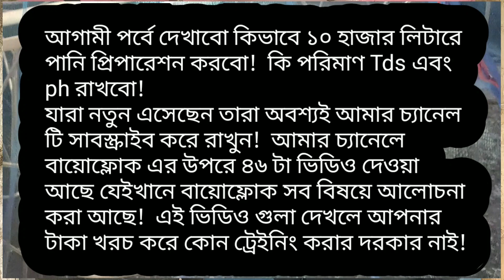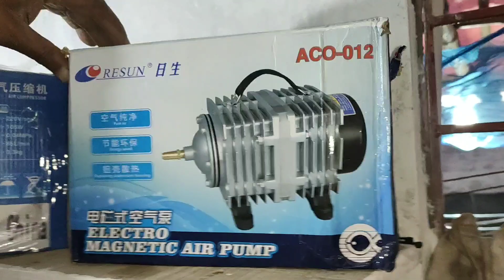১০ হাজার লিটার ট্যাংকের সেটাপ খরচ | biofloc fish farming | biofloc fish farming in bangladesh | bd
আসসালামু আলাইকুম!আশা করি আপনারা সবাই ভালো আছেন!  আমিও ভালো আছি!  আজ আমি দেখালাম একটি ১০ হাজার লিটার ট্যাংকের খরচ সমুহ এবং সেটাপ!  এই ভাবে কাজ করলে সহজ হবে!।  কারন আমি আপনাদের জন্য অনেক কষ্ট করে ভিডিও গুলা তৈরি করি! তাই আমার জন্য আপনার দোয়া করবেন!
আমি পার্ট বাই পার্ট পরিপূর্ণ ডিটেইলস সহ আলোচনা করছি!
আমার অনলাইনে ট্রেনিং সমুহের লিংকঃ
আমার চ্যানেলে প্রকাশিত সকল ভিডিও লিংক!
৩! বায়ফ্লোক পদ্ধতিতে কিভাবে 100% Ammonia control করার সব থেকে কার্যকরী পদ্ধতি তা আলোচনা করা হল! CN ratio
৪! বায়োফ্লোক পদ্ধতিতে কত লিটার পানিতে কত পিস পোনা ছাড়বেন?কত লিটারে কত কেজি মাছ উৎপাদন করা যাবে?
৫! কত লিটার পানির জন্য কত সাইজের ট্যাংক নির্মান করবেন? আপনার বর্তমান ট্যাংকে কত লিটার পানি আছে?
১০!  biofloc সিস্টেমে কোন কোন রোগ হয় ?  কোন কোন লক্ষন দেখে রোগ সনাক্ত করবেন? কোন ওষুধ ব্যবহার করবেন!
যোগাযোগঃ- 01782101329 ( আমাকে কল দেওয়ার সময় সকাল ৯ টা থেকে সকাল ১১ টা পর্যন্ত)!  এবং এই নাম্বারে WhatsApp খোলা আছে! যে কোন বিষয়ে WhatsApp জানাবেন!  ইমার্জেন্সি হলে whatsapp টেক্সট দিয়ে আমার নাম্বারে একটা টেক্সট দিবেন তাতে লিখবেন whatsapp রিপ্লাই দিন!